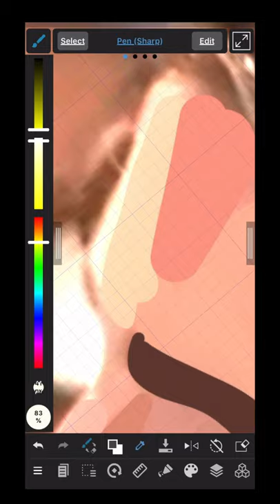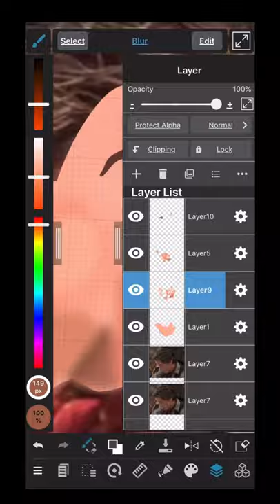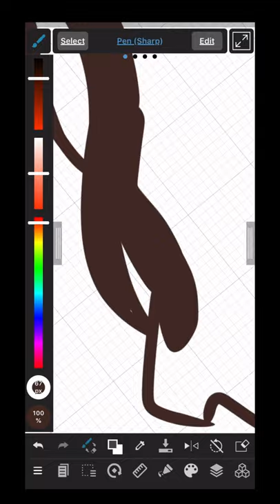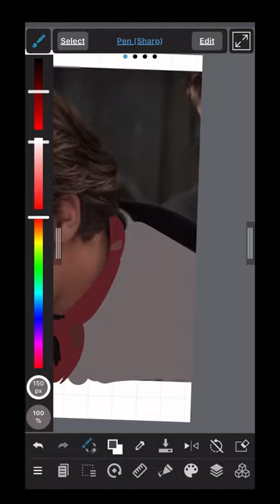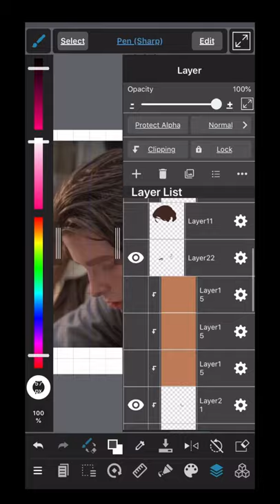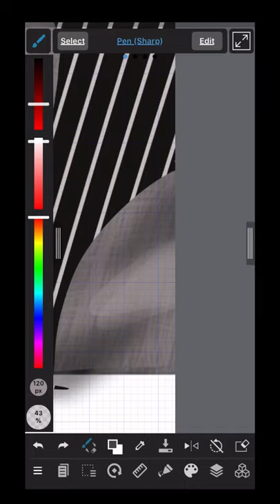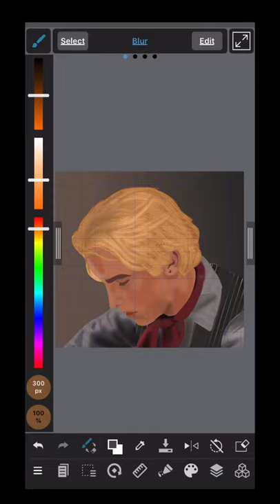Drawing Christian Bale as Jack Kelly from NEWSIES (1992)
This took me three hours and I did it all on my phone lol. I use MediBang if anyone’s curious.
I usually draw Jack with darker skin and lighter hair, which is why I adjusted the colors so much, to be consistent with what I usually do.